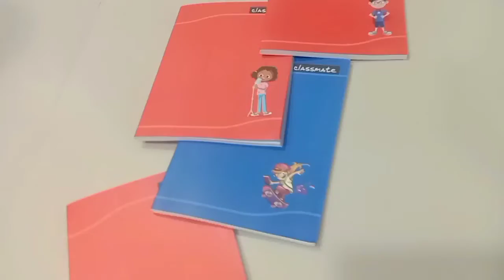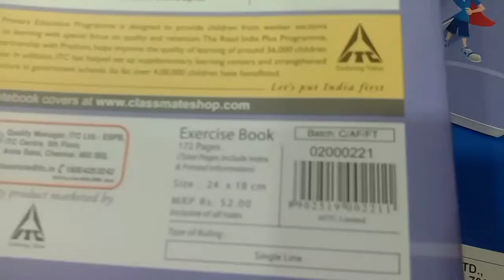unboxing flipkart classmate notebook and priority bag